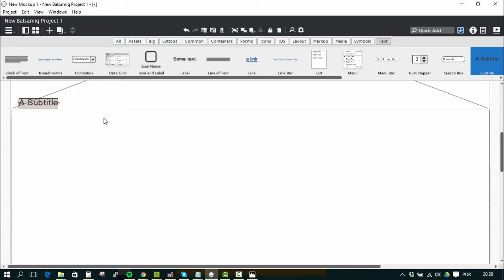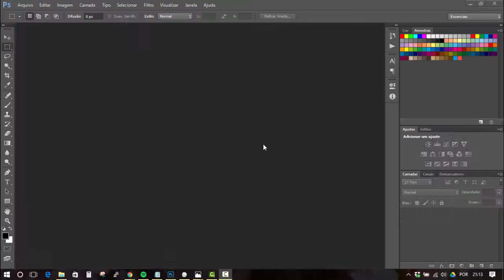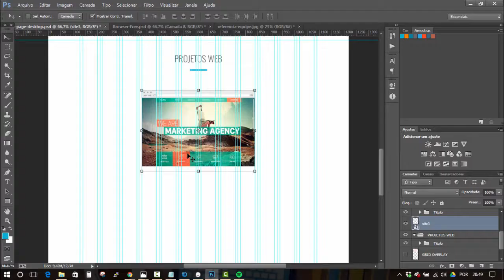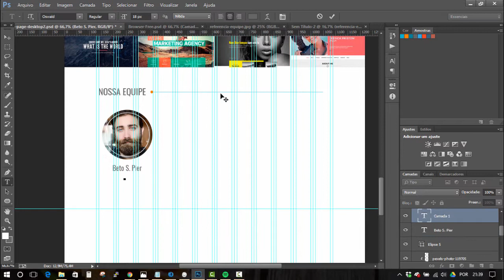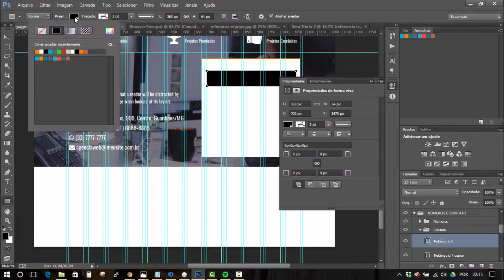Processo Criativo - Tema Agência Web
Nesse processo criativo  foi desenvolvido o wireframe e layout do tema que será usado na série sobre como criar um tema gantry 5 para joomla.

-- Links --